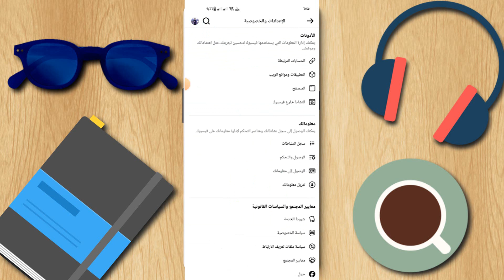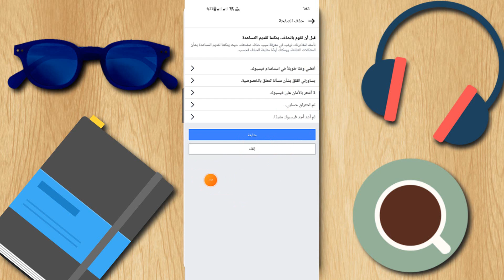طريقة حذف صفحه على الفيس بوك نهائيا | كيفية حذف صفحتك على الفيسبوك 2025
كيفية حذف صفحة على الفيس بوك نهائيا – Delete Facebook page حذف صفحة عامة من الفيس بوك خطوات حذف صفحة الفيسبوك بكل سهولة كيفية حذف بيدج على الفيس بوك نهائيا خطوات حذف صفحة الفيسبوك ازاي تحذف صفحة فيس بوك بسهولة  شلون احذف صفحة علي الفيس بوك
طريقة حذف صفحة عامه علي الفيس بوك  كيفية حذف حساب فيس بوك  كيف احذف صفحة الفيس بوك العامه بطريقة مضمونه  حذف صفحة فيس بوك العامه خطوة بخطوة لحذف صفحة على فيسبوك نهائيًا كيف أحذف صفحتي على فيسبوك حذف صفحة فيسبوك تخلص من صفحتك على فيسبوك كيفية حذف صفحة على فيسبوك بسهولة حذف صفحة على فيسبوك من الهاتف حذف صفحة على فيسبوك